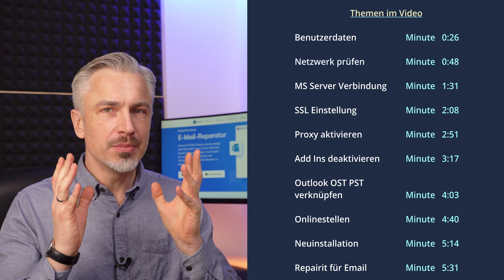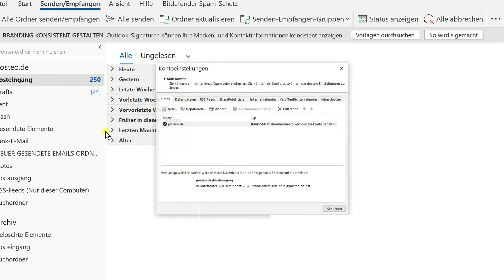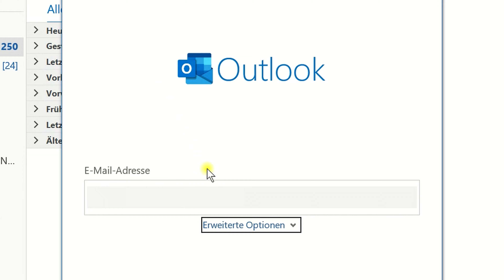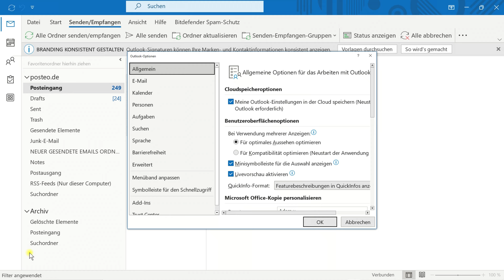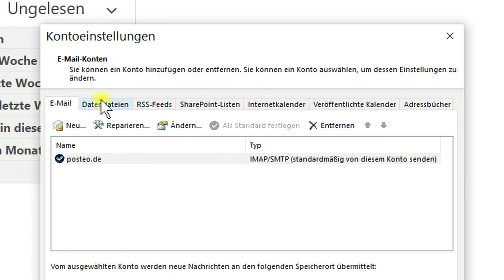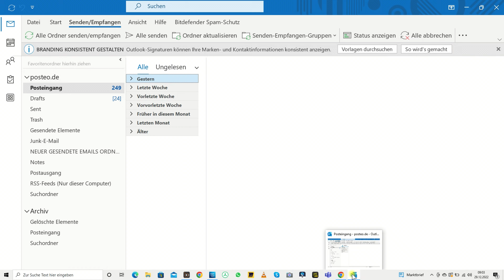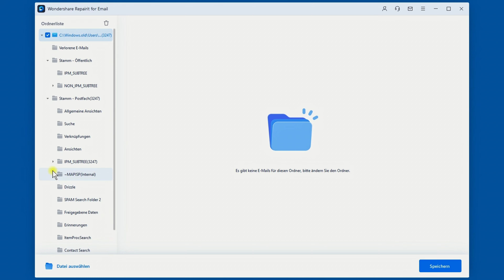Outlook Keine Verbindung zum Server Fehler Beheben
Das Video befasst sich mit einem relativ häufigen Microsoft Outlook-Fehler: Outlook Cannot Connect to Server. Wir stellen die gängigsten Methoden zur Behebung des Fehlers vor, damit Sie eine erfolgreiche Serververbindung für Ihr Outlook-Konto herstellen können. Um mehr darüber zu erfahren Probieren Sie Repairit for Email direkt aus

Zeitstempel:
00:00 Einführung
00:26 Lösung 1: Stellen Sie sicher, dass Ihre Kontoanmeldeinformationen oder der Name des Exchange-Servers korrekt sind
00:48 Lösung 2: Stellen Sie sicher, dass Ihr Computer mit dem Netzwerk verbunden ist
01:31 Lösung 3: Überprüfen Sie Ihre Microsoft Exchange Server-Verbindung
02:08 Lösung 4: Verwenden Sie SSL, um eine Verbindung zum Microsoft Exchange-Server herzustellen
02:51 Lösung 5: Konfigurieren Sie eine Verbindung zu einem Proxy-Server
03:17 Lösung 6: Add-Ins deaktivieren
04:03 Lösung 7: Neuerstellung der Outlook-Datendatei
04:40 Lösung 8: Stellen Sie sicher, dass Outlook online ist
05:14 Lösung 9: Outlook neu installieren
05:31 Lösung 10: Beschädigte Outlook-Datei mit Repairit for Email reparieren

Wie behebt man den Fehler „Outlook kann keine Verbindung zum Server herstellen“?
Im Folgenden werden wir jede plausible Methode besprechen, die Ihnen helfen kann, das Problem „Outlook verbindet sich nicht mit dem Server“ auf Ihrem Windows-PC zu beheben, unabhängig von der Ursache.

Hoffentlich hat das Video Ihr Problem mit dem erkannten generischen Audiodienst gelöst, aber wenn nicht, keine Sorge. Nachfolgend finden Sie einige andere Lösungen, die wir für Sie vorbereitet haben:

Tipp 1: Stellen Sie sicher, dass Ihre Kontoanmeldeinformationen oder der Exchange-Servername korrekt sind
Stellen Sie sicher, dass Ihre Kontodetails oder der Name des Exchange-Servers korrekt sind, da sonst das Problem Outlook kann keine Verbindung zum Server herstellen auftritt, wenn Sie diese Software ausführen. Führen Sie die folgenden Schritte aus, um Ihre Kontoanmeldeinformationen in Outlook zu validieren.

Schritt 1: Öffnen Sie Outlook auf Ihrem Computer.

Schritt 2: Gehen Sie nun zu „Datei“ - „Info“ - Konto- und Sozialnetzwerkeinstellungen“ - „Kontoeinstellungen“.

Schritt 3: Wählen Sie das Konto aus dem Dialogfeld aus, entfernen Sie das vorhandene Konto und geben Sie Ihre korrekten Kontoanmeldeinformationen erneut ein.

Tipp 2: Reparieren Sie ein Profil mit dem Outlook File Repair Toolhot
Es könnte ein Szenario sein, dass die PST-Datei beschädigt ist und das der Grund dafür ist, dass Sie auf eine Outlook-Fehlermeldung stoßen, die keine Verbindung zum Server herstellen kann. In solchen Fällen müssen Sie lediglich die PST-Datei reparieren. Glücklicherweise helfen Lösungen wie Wondershare Repairit for Email sehr, wenn es darum geht, beschädigte PST-Dateien zu reparieren und Daten in einer neuen PST-Datei wiederherzustellen. Dieses Tool kann Ihnen helfen, die gesamten Postfachdaten wie Kontakte, E-Mails, Aufgaben und mehr wiederherzustellen. Was ist mehr? Sie können verifizierte Daten auch als PST oder andere Formate speichern.

Tipp 3: Stellen Sie sicher, dass Ihr Computer mit dem Netzwerk verbunden ist
Wenn Sie immer noch die Fehlermeldung „Microsoft Outlook kann keine Verbindung zum Server herstellen“ erhalten, sollten Sie Ihre Internetverbindung überprüfen. Wenn es ein Problem mit einem Netzwerk gibt oder es nicht funktioniert, können Sie keine Verbindung zu einem Server herstellen. In solchen Fällen müssen Sie sicherstellen, dass Ihre Internetverbindung funktioniert und Ihr System mit diesem Netzwerk verbunden ist.

Versuchen Sie, ein anderes Gerät mit demselben Netzwerk zu verbinden. Wenn auf diesem Gerät Outlook installiert ist, versuchen Sie es zu öffnen und prüfen Sie, ob es jetzt funktioniert.
Versuchen Sie, auf Ihren Browser zuzugreifen, gehen Sie zur Website der E-Mail und prüfen Sie, ob Sie Ihre E-Mails von dort empfangen können. Wenn dies nicht möglich ist, liegt ein Problem mit dem Server vor.
Sie können ein privates Netzwerk ausprobieren, wenn Sie ein öffentliches verwendet haben.